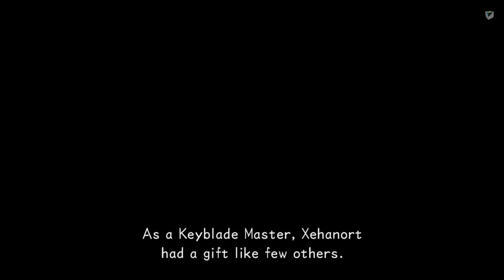Kingdom Hearts Dream Drop Distance HD - 01 - Introducción